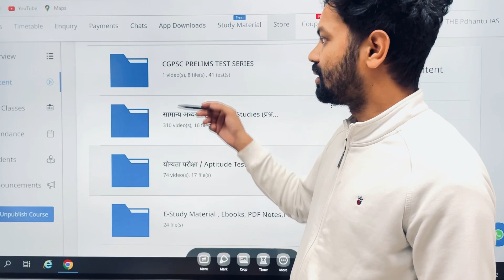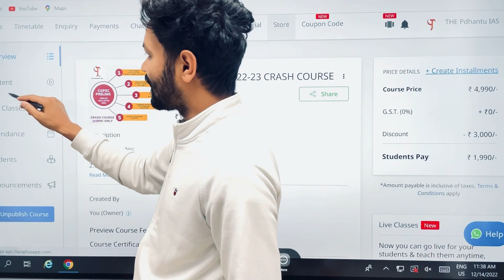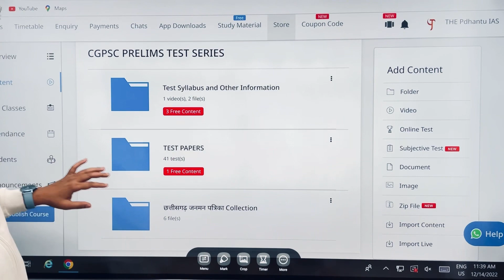ANNOUNCEMENT-CGPSC PRELIMS-2022-23 CRASH COURSE & TEST SERIES at Lowest price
Download The Pdhantu IAS App For notes,Test series,Previous year paper discussion,Objective practice